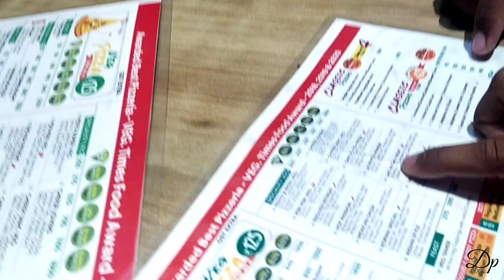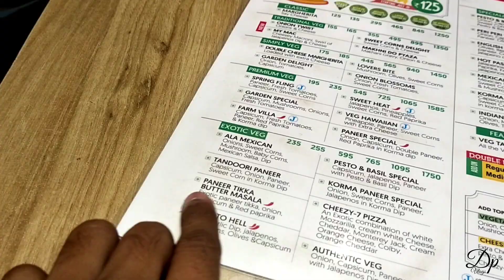La Pino'z Pizza Valsad Vlog | Food with Fun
Hum sab friends sath mil ke Ganesh Visharjan dekhne gaye the aur wahi plan bana ki dinner bahar karna hai fir ghar jayange, aur Pizza khane ka plan bana fir kaha jaye pizza khale wo decide karna tha aur us din friday bhi ta to sab ne kaha ki La Pino'z chalte hai 1+1 ka offer bhi hai to sab milke hum la pino'z aye pizza enjoy karne. aur age kya hua wo ap video mai dekh sakte ho aur video like and share bhi kar sakte ho lekin channel ko subscribe karna mat bhulna. To enjoy kare video.

aur instagram pe mujhe follow bhi kar sakte ho link niche di hai.

Mere youtube gears jiski help se mai video record karta hu.. Purchase links

Camera Vivo S1 Pro
Mini Mic
Mini Tripod
Color Lighting
Ring Light 10"